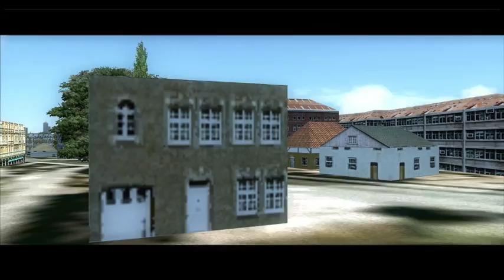Cockpit USAF C-17 Globemaster Crash at UK AirBase